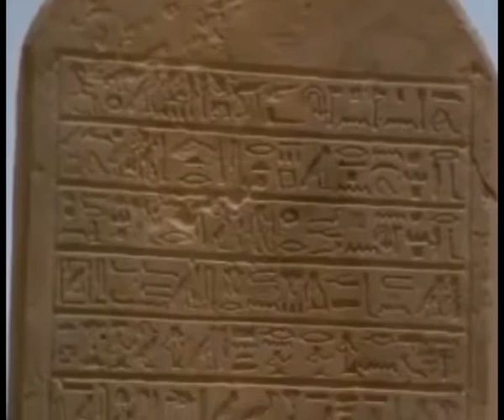Egitto: sfinge e piramidi a rischio 'svendita', proposta shock contro crisi...